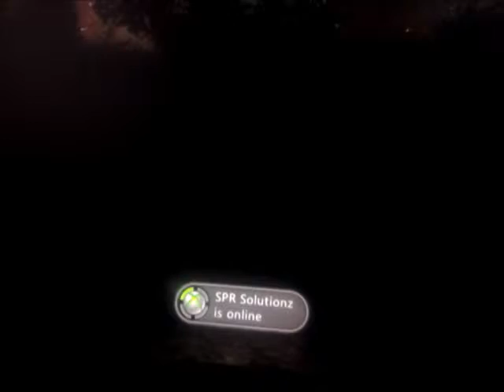white noise hunted mode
me xeno and dopeman